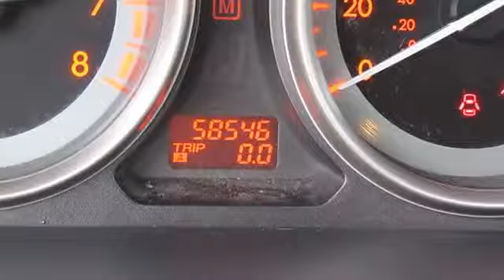2010 Mazda CX-9 - Troiano Auto Group - Colchester, CT 06415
For Sale: 2010 Mazda CX-9
VIN: JM3TB3MV4A0226713
Engine: V6 Cylinder Engine 3.7L/227
Drivetrain: All Wheel Drive
Transmission: Automatic
Mileage: 58,546
Color: Brilliant Black (exterior) Black (interior)

Features:
Two Thousand Ten Mazda CX-9 Sport Utility. This vehicle features the following equipment: Automatic, V6 Cylinder Engine 3.7L/227, All Wheel Drive, HEATED FRONT SEATS W/Power DRIVERS SEAT, Halogen headlights, Variable intermittent rear wiper w/washer, Body-color roof spoiler, Engine immobilizer anti-theft system, Overhead console w/sunglass storage, Leather-wrapped shift knob, Power ventilated front/rear disc brakes w/twin piston front calipers, Independent front MacPherson strut suspension, Engine speed sensing Power rack & pinion steering, Body-color door handles, Body-color Power mirrors